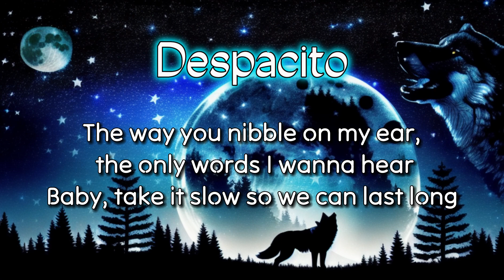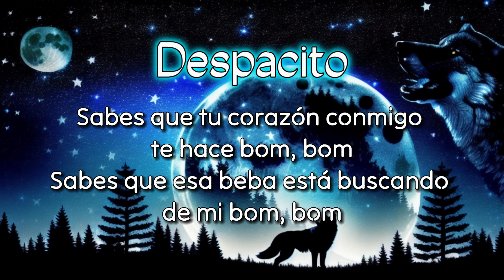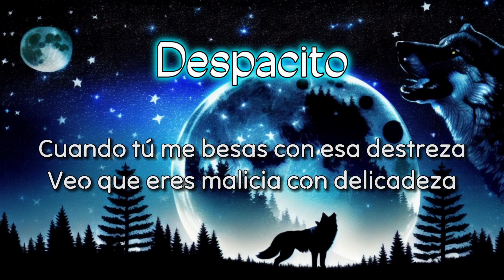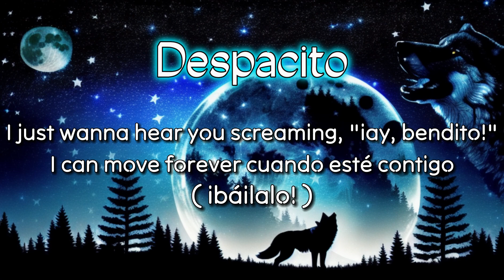Mr Wolf | Justin Bieber - Despacito (Lyrics ) ft. Luis Fonsi & Daddy Yankee.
Hope everyone will have a great experience when listening to music - Thank you for listening.

🎵Justin Bieber - Despacito (Lyrics ) ft. Luis Fonsi & Daddy Yankee.
📸Wallpaper: AI

Despacito
Despacito
Sube, sube)